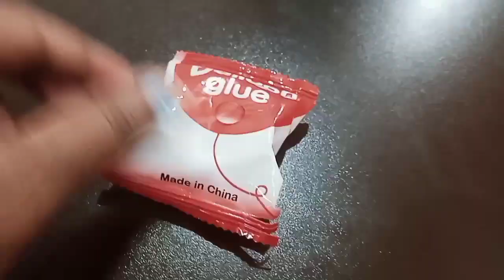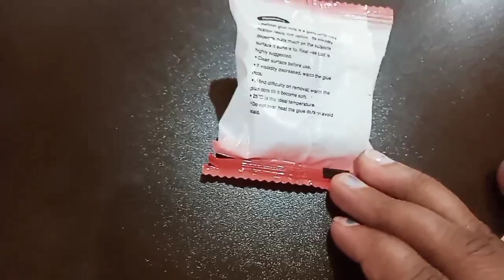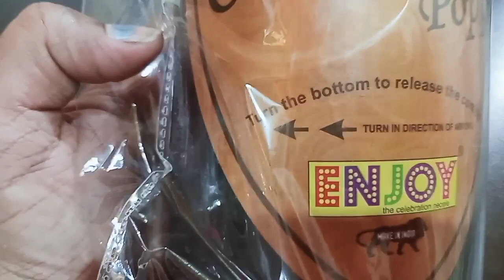Event style birthday decoration at home🎈|| Simple items gives a grand look😱|| Kannada daily vlog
Event style birthday decoration at home🎈|| Simple items gives a grand look😱|| Kannada daily vlog || birthday decoration items || Lakshmi sweet family

Hi I'm Lakshmi
New kannada youtuber